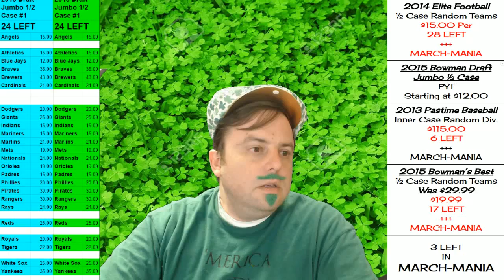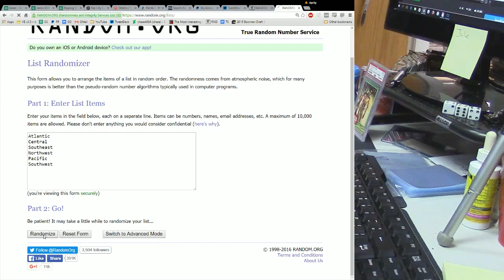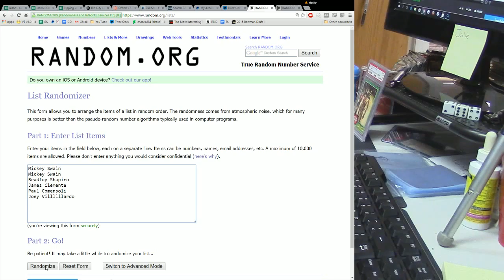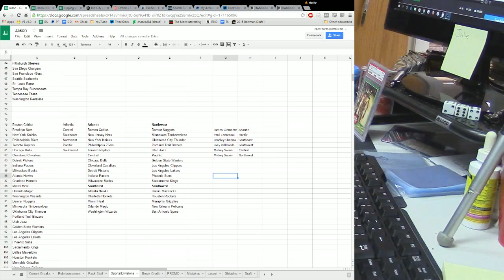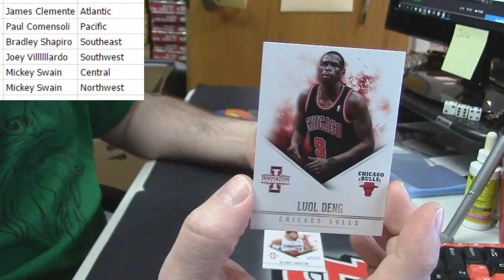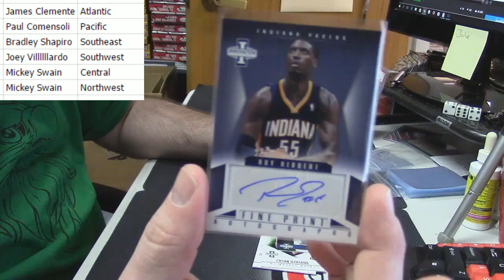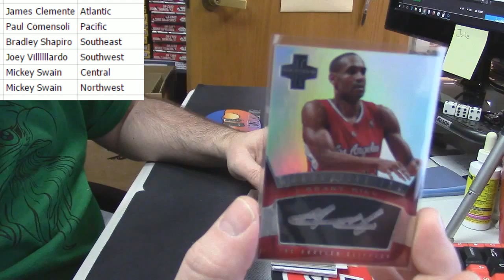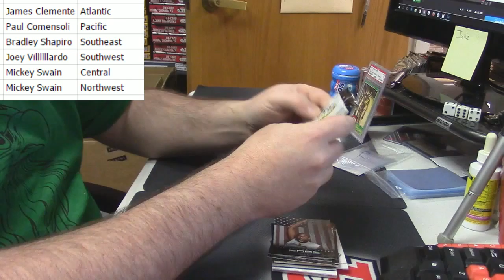2012 13 Innovation Random Divisions